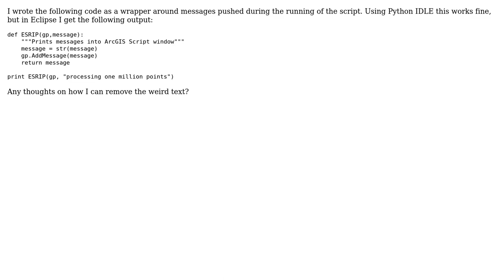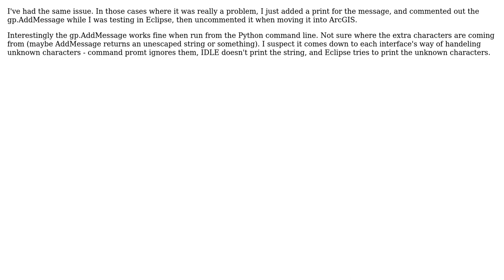GIS: Geoprocessor AddMessage issue in Eclipse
With thanks & praise to God, and with thanks to the many people who have made this project possible! | Content (except music & images) licensed under CC BY-SA | Music | Images & others | With thanks to user om_henners user GuidoS user Andre Silva and the Stack Exchange Network Trademarks are property of their respective owners. You are responsible for your own actions.